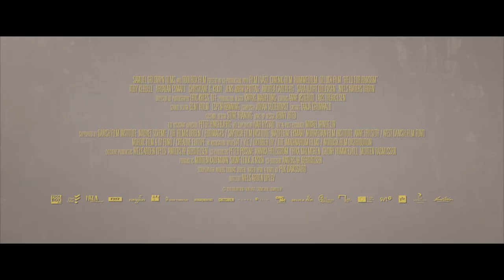HELD FOR RANSOM Trailer (2021) Toby Kebbell, Drama Movie